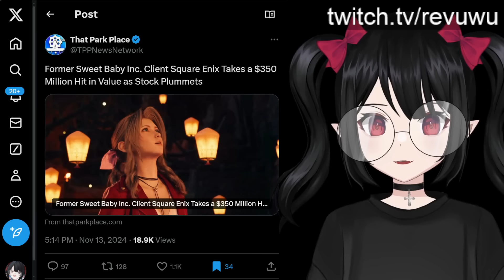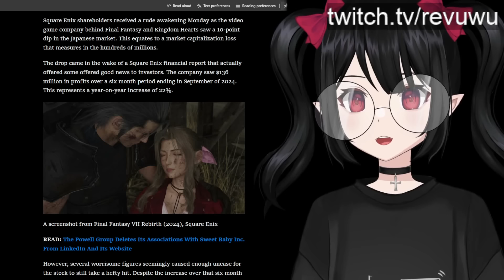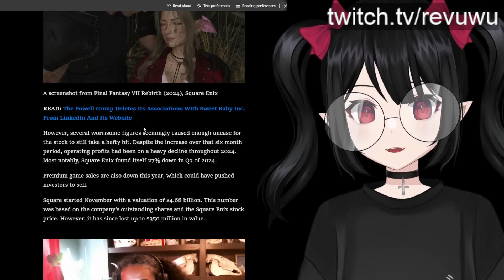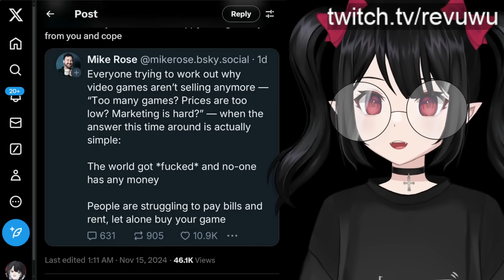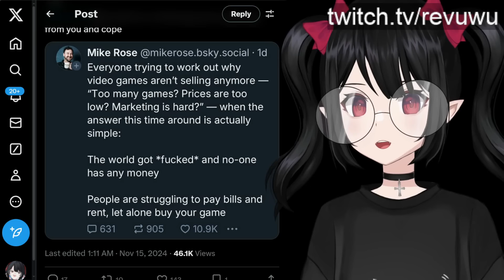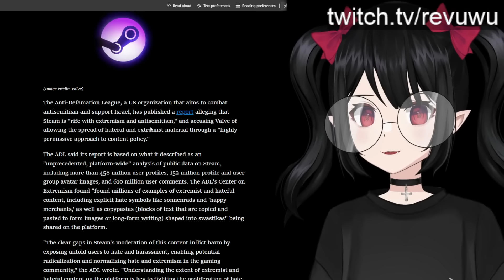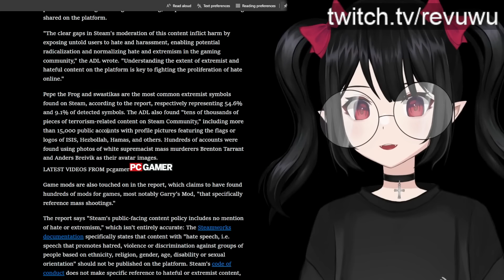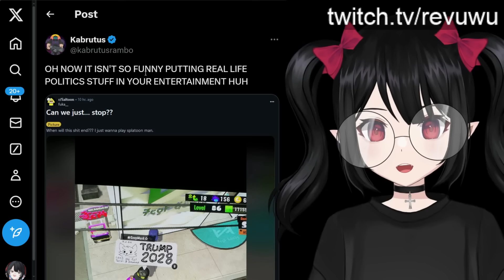Sweet Baby Client Found Out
Former Sweet Baby Inc client Square Enix takes $350 million dollar hit as stock plummets. In addition, journalists are coping about the fall of woke AAA games.